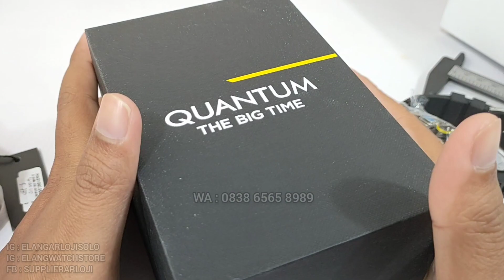QUANTUM HNG 1080 : JAM TANGAN QUANTUM MODEL RM KEREN BANGET TERBARU (2024)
REVIEW DAN DETAIL JAM TANGAN QUANTUM HNG1080 SERIES TERBARU.

Belanja Online?

Just contact =
ELANG ARLOJI
Jl. Kebangkitan Nasional No 34
Solo 57141